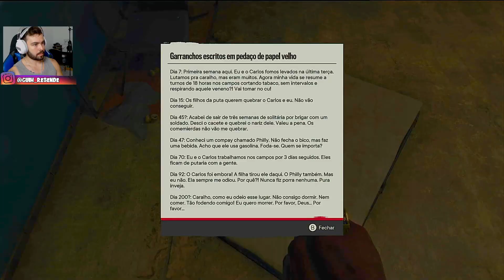SamuraiZin Zerando Farcry 6 Parte #4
▬▬▬▬▬▬▬▬▬▬▬▬▬Copyright▬▬▬▬▬▬▬▬▬▬▬▬▬▬▬

NÃO COPIAR NOSSOS VÍDEOS E THUMBS SEM AUTORIZAÇÃO DO SAMURAIZIN, ISSO É CRIME! ALÉM DE SOFRER COM STRIKE EM SEU CANAL, VOCÊ TAMBÉM PODE ACABAR TOMANDO UM PROCESSO, ANTES DE COPIAR NOSSO CONTEÚDO, ENTRE EM CONTATO PELO NOSSO E-MAIL EMPRESARIAL!